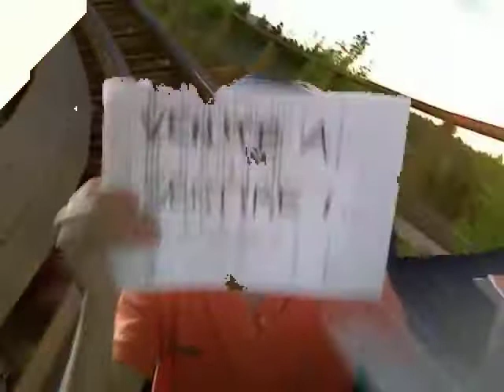ops a Funny video made by apple for dodicesimo canto